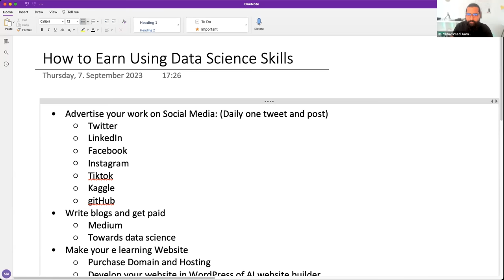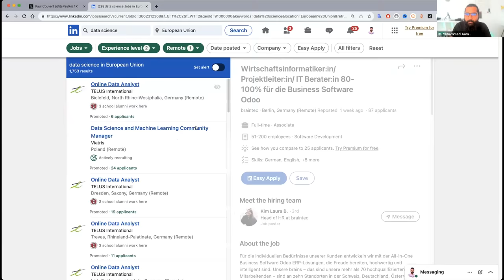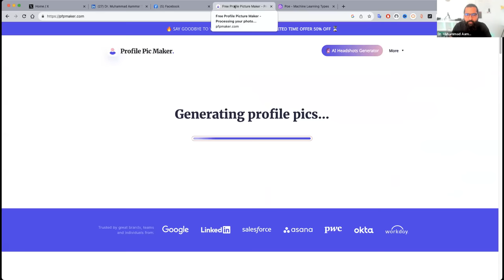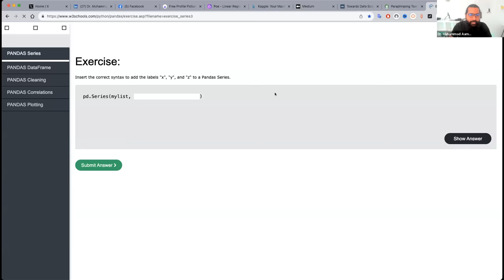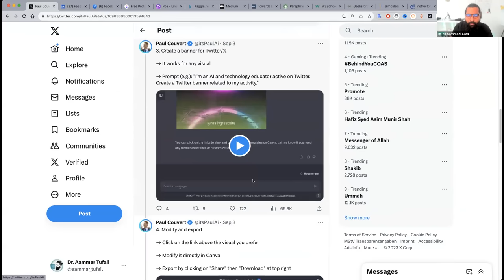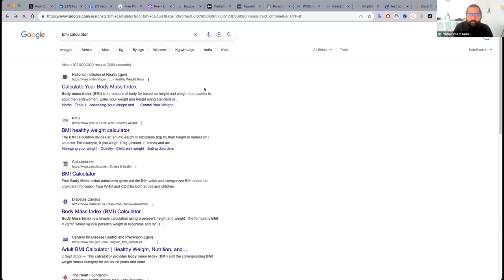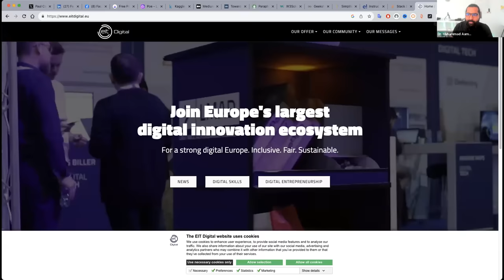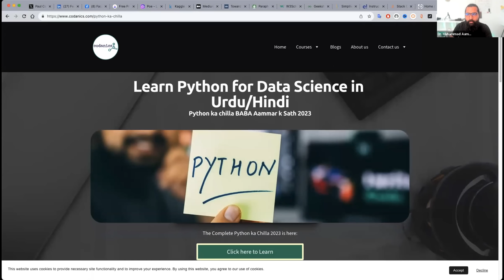How to earn online using Data Science & AI skills in Urdu/Hindi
Video Description:
In this video, I will share different strategies to leverage your data science and AI expertise to make money online. Some methods include freelancing platforms like Upwork and Fiverr to provide data analysis, modeling and consulting services. You can also offer niche services like web scraping, data labeling, and model deployment. Monetizing skills on YouTube, writing blogs/articles or teaching online courses are other viable options. I will discuss factors like ideal skills, time commitment and earning potential of each approach. By the end, you'll have a good idea of career paths to pursue your data-driven interests remotely.